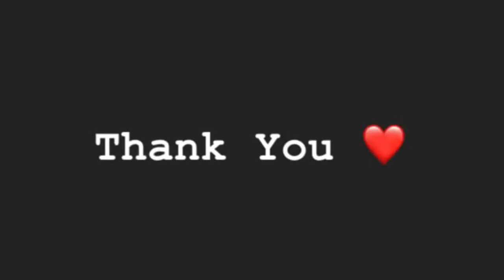PLAYING HOUSE | by artist Couleur of The L’amour Gallery . Displayed in Caesars palace.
Of course the constellations are for you to figure out , the artist may be reflecting his home condition , or the condition of all broken homes that pretend to be functional for society . Maybe that’s not the only thing you will see . Considering there is no door , it’s a lot to ponder . The puppet strings , the bars that are actually bright stars , it’s so mysterious in topics . Some look in silence for a very long time and just walk away . Interesting .